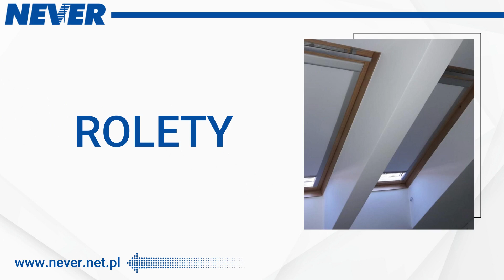Żaluzje drewniane Zielona Góra Never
Firma Never zapewnia osłony okienne i zajmuje się tym już od 1998 roku. Nasza siedziba mieści się w Zielonej Górze.

Zajmujemy się produkcją, sprzedażą, montażem i serwisem artykułów. U nas kupisz zarówno osłony zewnętrzne i wewnętrzne. Mamy żaluzje drewniane i aluminiowe, fasadowe, poziome i pionowe. Jeżeli chodzi rolety, możemy zaproponować materiałowe, dachowe, rzymskie i dzień-noc. W zakres naszej oferty wchodzą też refleksole, moskitiery, markizy i plisy.